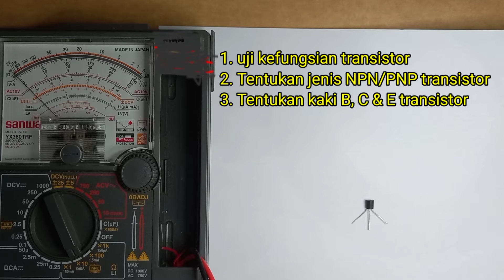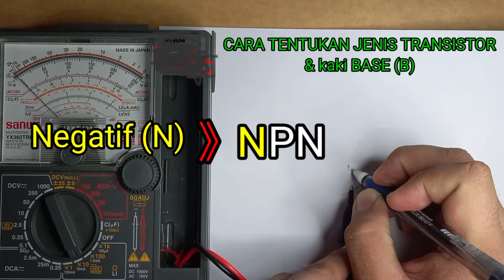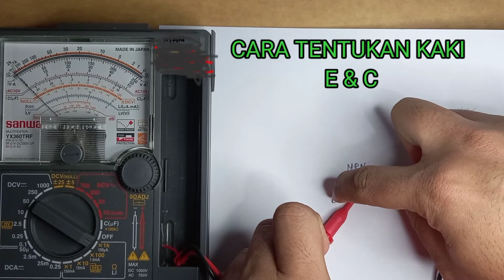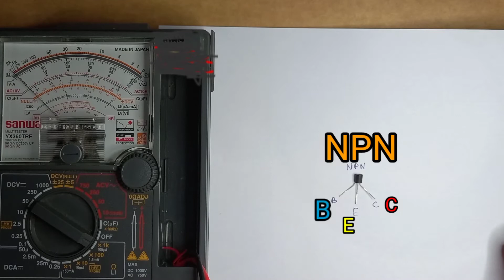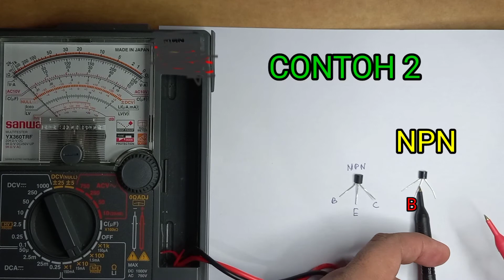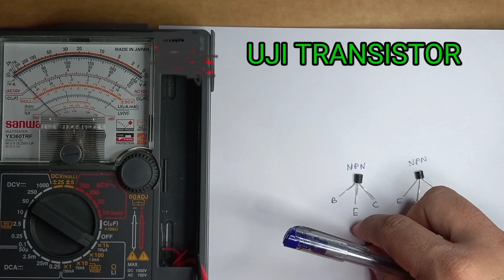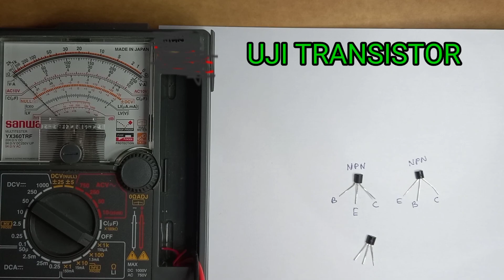Cara tentukan Kaki TRANSISTOR dengan mudah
video ni memaparkan cara menguji kefungsian transistor dan cara menentukan kaki E, B dan C pada transistor.